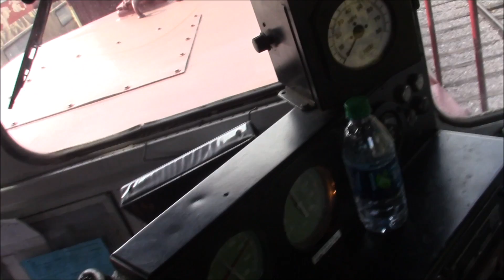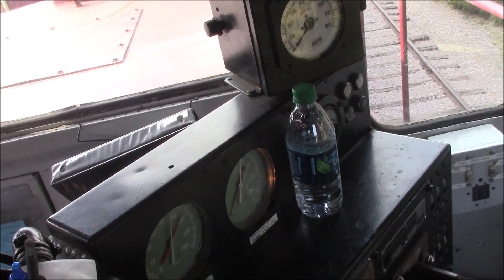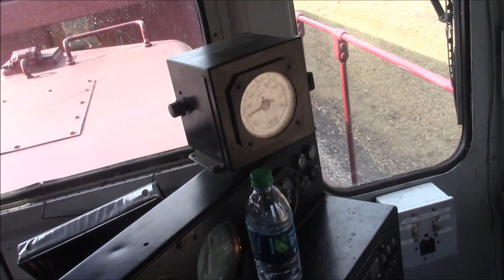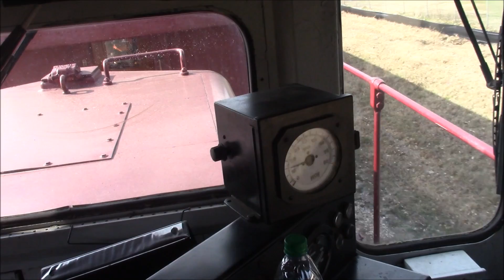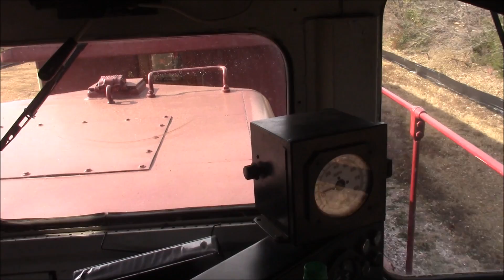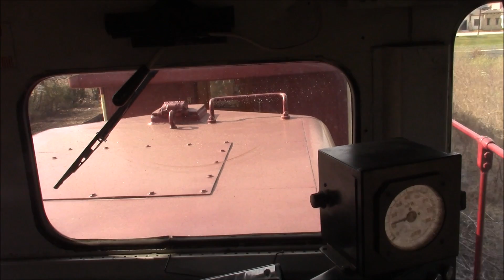Some of my Favorite Videos (Narrated)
Some of my Favorite Videos (Narrated)!!! Enjoy!!!